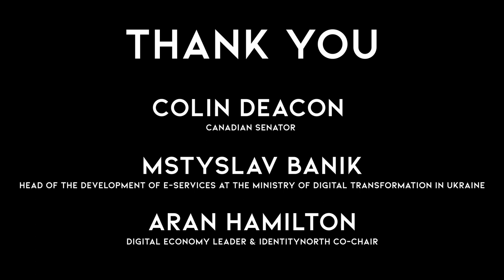How Ukraine Implemented World-Leading Digital Government While Under Attack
Opening Keynote Session with Mr. Slava Banik - Head of Digital Service Development at the Ministry of Digital Transformation, Ukraine
Senator Colin Deacon - Senate Of Canada